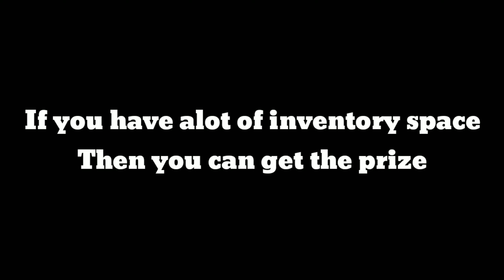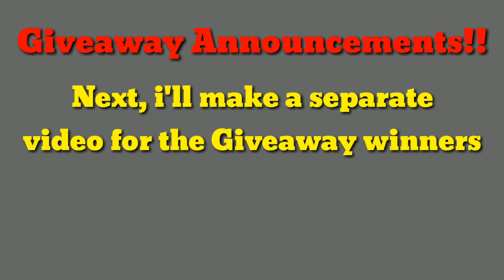TRASH PRANK (With a Twist) | Growtopia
•I'll be making a separate video just for the 200WLS Giveaway! (Next Video)

•I'll be picking Comments from this following Videos!

Also From this Video (3 winners)

•Each Winners will receive 20WLS each

I would like to say Thank you to everyone who are supporting this channel! I Love you all! Godbless!